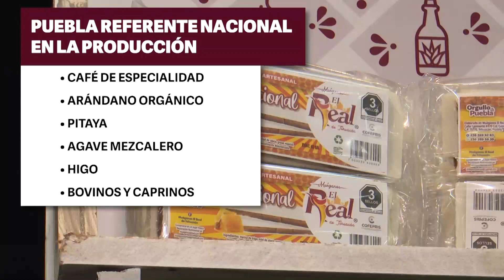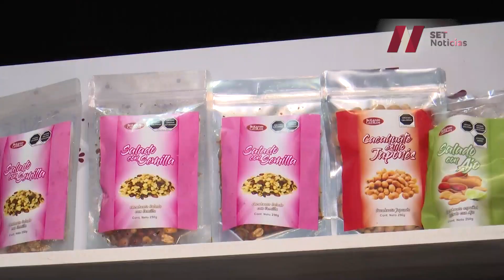Pide el Gobernador Sergio Céspedes que agrónomos regresen la dignidad a la labor del campo.